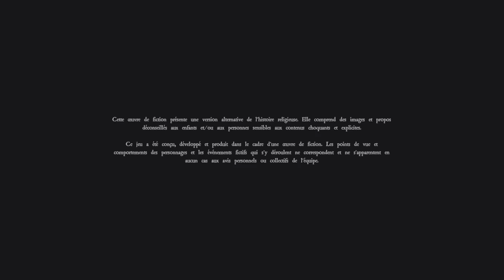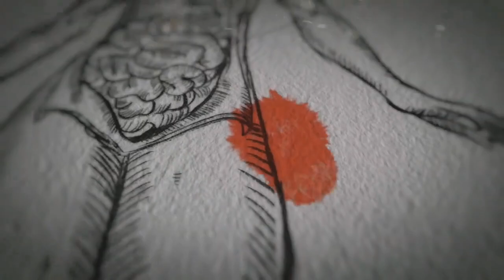(the inquisitor jeux démo découverte fr) suis dans la peau d'un détective go resoudre des mystère